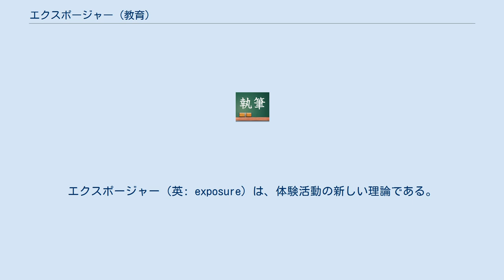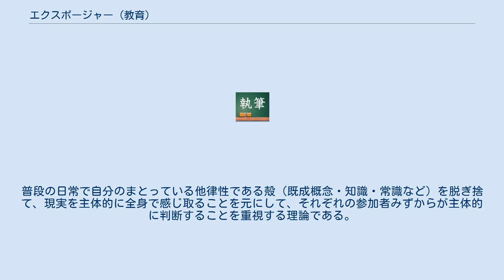エクスポージャー (教育)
エクスポージャー（英: exposure）は、体験活動の新しい理論である。
英語の「Expose（読：エクスポーズ、意：露出する）」を語源とする理論であり、いわゆる、スタディーツアーやフィールドワークなどの従来型の体験活動とは異なる、予め、定められたスケジュールやカリキュラムに沿って行われるものではない非系統型の活動である。
 現在では、広く、NGO・地方自治体・大学などが実施する問題関心型かつ体験学習的な旅行を指す言葉として用いられているが、その理論的根拠をさぐると、スタディープログラム型の活動とはあきらかに異なるものであることがわかる。
その起源はカトリック教会の枢機卿によって考え出されたところまでは分かっているが、定かではない。
現在、エクスポージャー理論を踏襲した活動を実施している団体は、海外ではフィリピンのNGOマドブラックの実施するプログラムなどがあるが、日本では特定非営利活動法人の「ARBA」（The Alternative Relations Bridge in Asia）の運営するアジアエクスポージャープログラムが最もその特徴を活かしたものである。
他にはアジア太平洋資料センター（PARC）のエクスポージャーツアーなどがある。
前述のNGOマドブラックの『エクスポージャーの手引き』によるところには、エクスポージャー理論は、 とある。
普段の日常で自分のまとっている他律性である殻（既成概念・知識・常識など）を脱ぎ捨て、現実を主体的に全身で感じ取ることを元にして、それぞれの参加者みずからが主体的に判断することを重視する理論である。